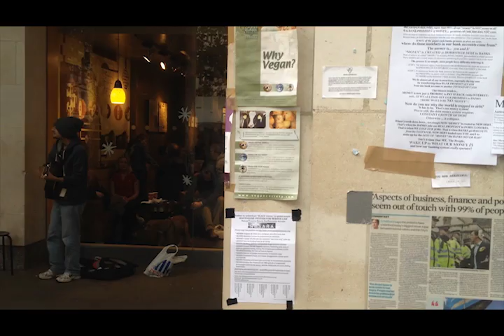Protest at St. Paul's Cathedral